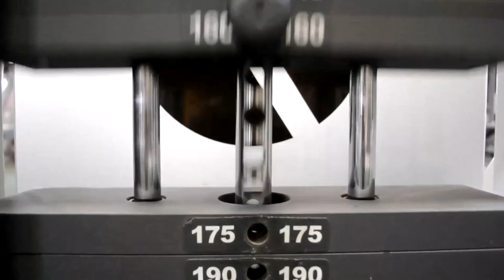Тренинг, МОТИВАЦИЯ, ПЕРИОДИЗАЦИЯ, ИНСУЛИН, ГРУДНЫЕ МЫШЦЫ, УСПЕХ, ЖЕЛАНИЯ, ДЕЙСТВИЯ - ИНСТАГРАМ #15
ДРУЗЬЯ! Перед тем как задать вопрос, проверьте, нет ли на него ответа в моей группе или на моем канале! Также веду платные персональные тренировки и ОНЛАЙН консультации! В любом случае стараюсь ответить всем! ;) егор рубанов,Тренинг, МОТИВАЦИЯ, ПЕРИОДИЗАЦИЯ, ИНСУЛИН, ГРУДНЫЕ МЫШЦЫ, УСПЕХ, ЖЕЛАНИЯ, ДЕЙСТВИЯ,